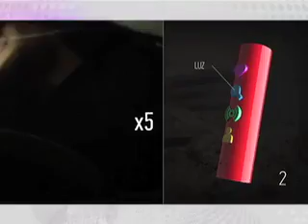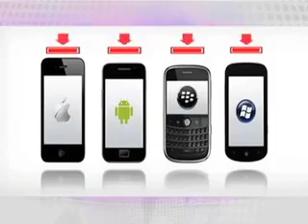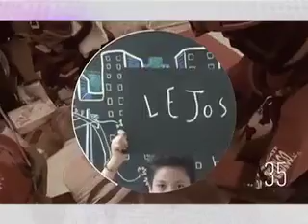Amuleto Topos, dispositivo salva vidas.